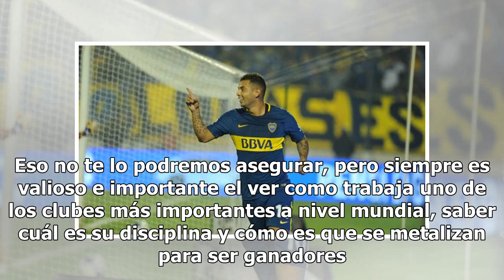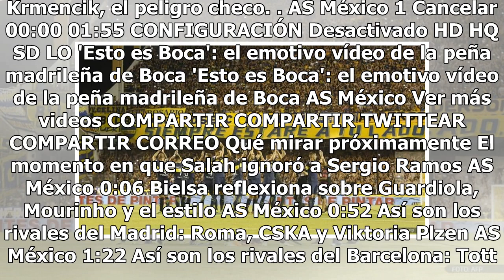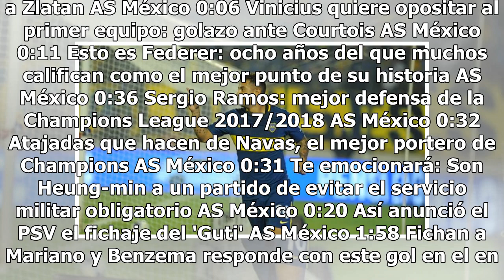Boca Juniors llega a Netflix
Un nuevo equipo de futbol tendrá su serie, ahora es el turno de Boca Juniors quien estrenará su serie documental el próximo 14 de septiembre, la escuadra “Xeneize” se une a clubes como la Juventus en tener su propia serie en esta plataforma, la cual llevará por nombre Boca Juniors Confidencial y se ...